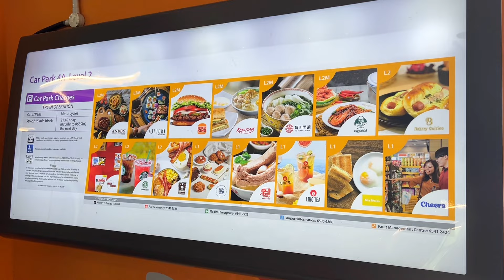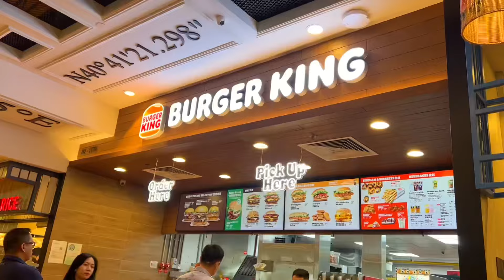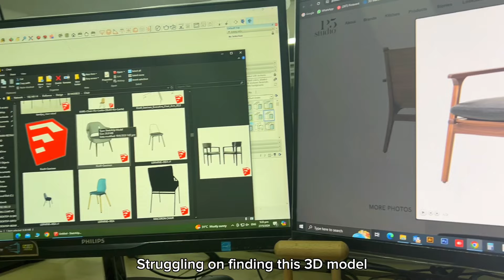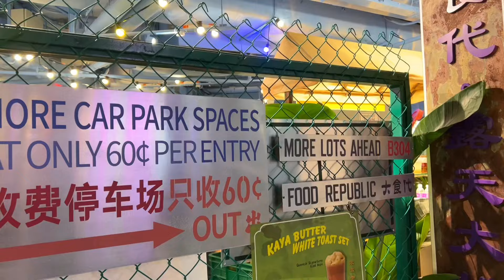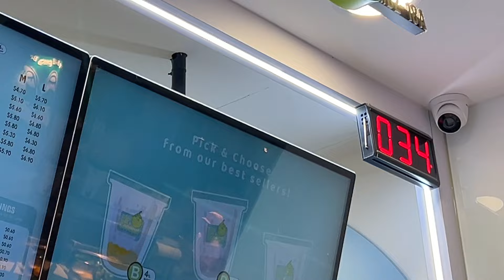Life in Singapore 🇸🇬! Meeting in Changi AirPort, burger king lunch, NEW food Republic, craft market